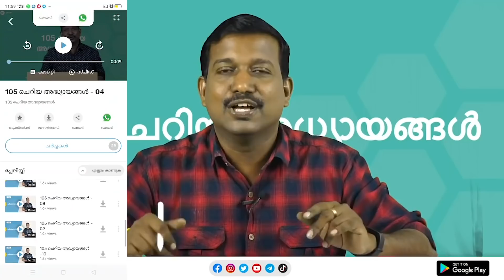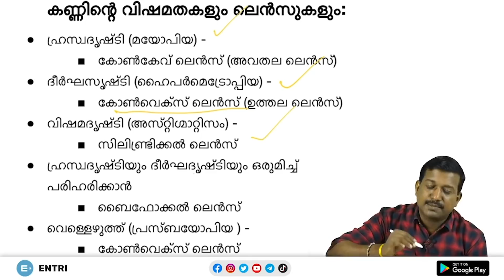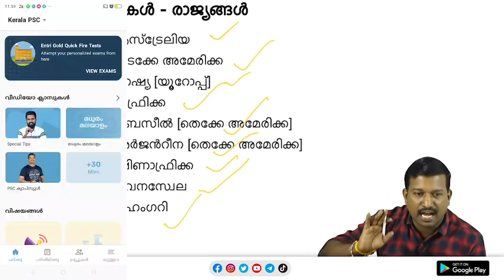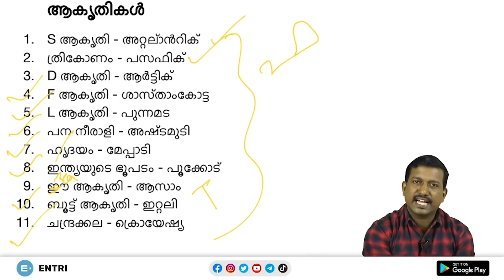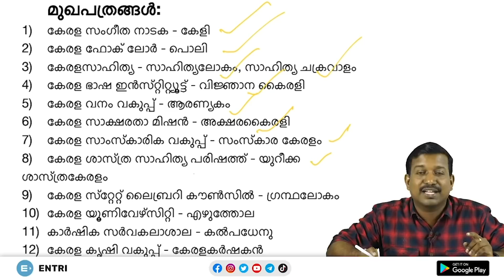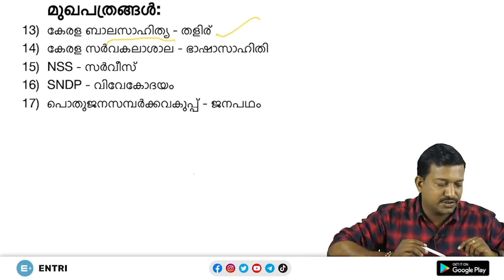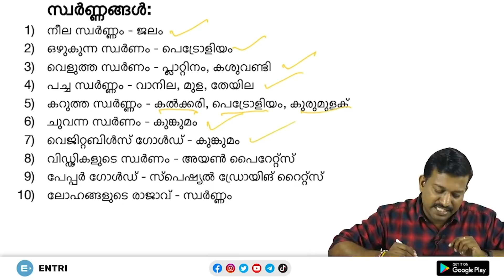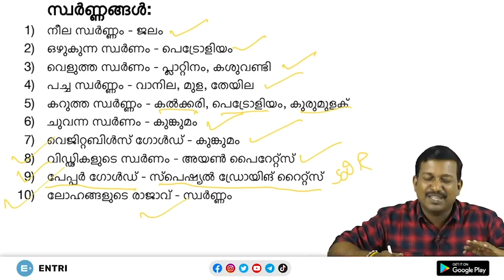Kerala PSC: 105 പ്രധാന അധ്യായങ്ങൾ | Sureshot Kerala PSC Questions | Pradeep Mukhathala